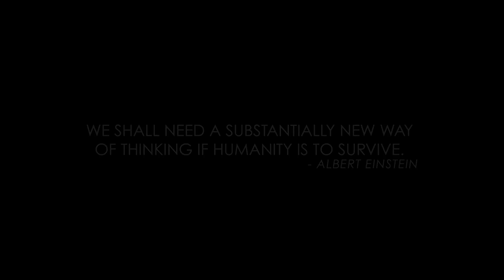Deepak Chopra | In 100 Years... | Beyond the Horizon Directed by Jared Leto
Jared Leto asks Deepak Chopra his predictions for humanity 100 years into the future.